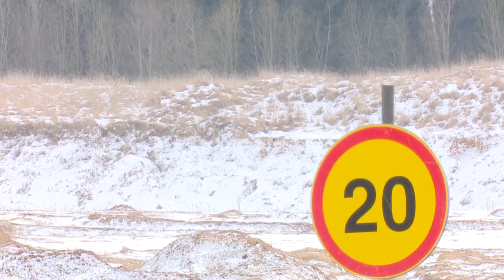Добычу песка прекратить!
Согласно предписанию Министерства экологии Московской области от 17 января добыча песка на карьере в Никифоровском должна быть прекращена немедленно.